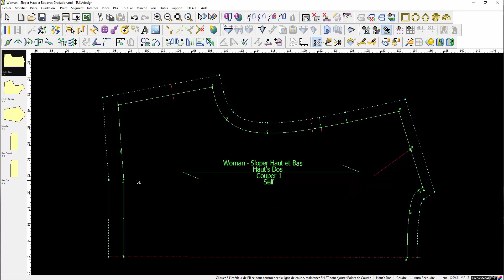Français - Cut Tool | TUKAdesign Video Help | CAD Pattern Making Software | French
TUKAcad comes with built-in audio / video help for every tool. This video shows how to use the Cut tool. Available in French!